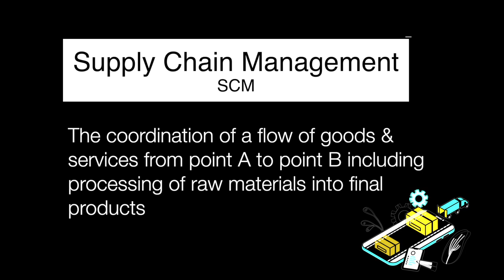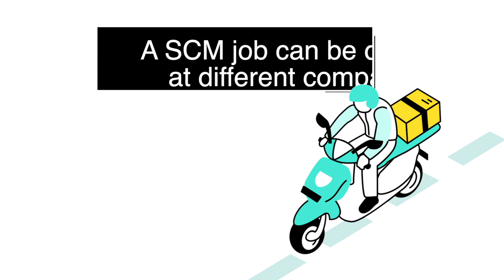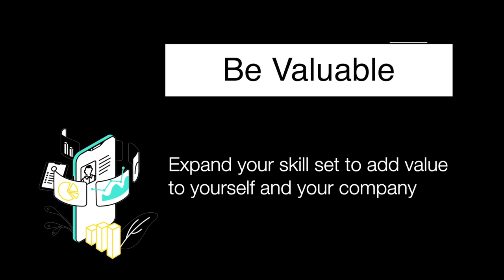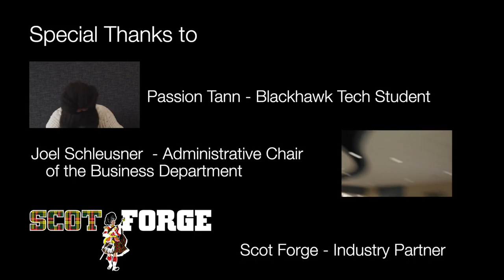Supply Chain Management | Blackhawk Technical College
Discover all the opportunities available if you enroll in Blackhawk's Supply Chain Management program!